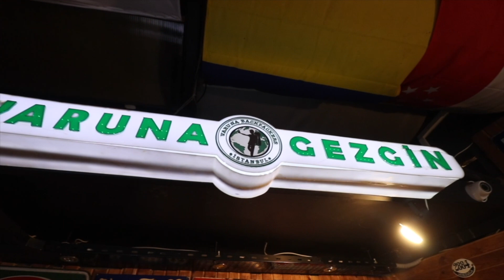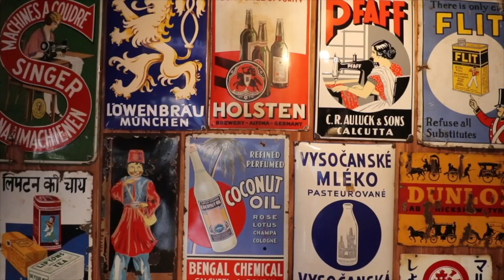THE BEST TURKISH STREET FOOD IN ISTANBUL - Döner Kebab & Wet Burger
In this video we try islak burger (wet burger) and döner kebab. The islak burger concept is so interesting, never seen a burger being steamed for hours before it's being served! We check out Karadeniz Döner Asım Usta restaurant for the best döner kebab in Istanbul.

0:00 - Intro
0:26 - Nightlife in Istanbul
3:21 - Wet Burger / Islak Burger
7:38 - Doner Kebab / Doner Kebap
11:07 - Outro

Döner Kebab @ Karadeniz Döner Asım Usta
Sinanpaşa, Mumcu Bakkal Sokağı No:6, 34353 Beşiktaş/İstanbul

★ EQUIPMENT
Canon 80d
Canon EF-S 10-18mm f/4.5-5.6
Canon EF 50mm 1.8 STM
Osmo Action Cam

✄ EDITING
Final Cut Pro X
Lightroom
Luminar AI